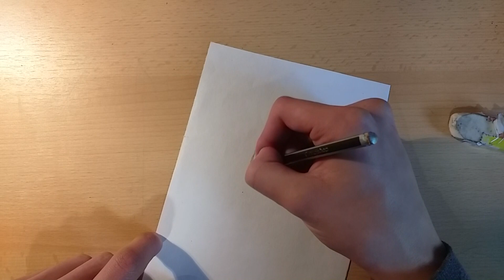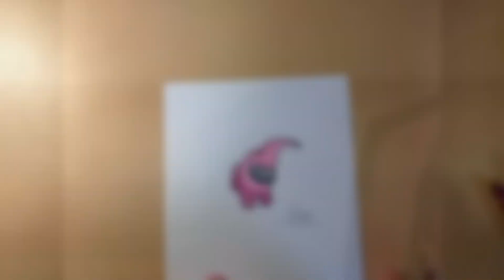Drawing Kid Buu (Among Us Style)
konacno sam se vratio ovoga puta sigurno!!
nadam se da vam se svidja novi klip,naravno ostavite like i sub i pisite u komentare sta da crtam sledece.